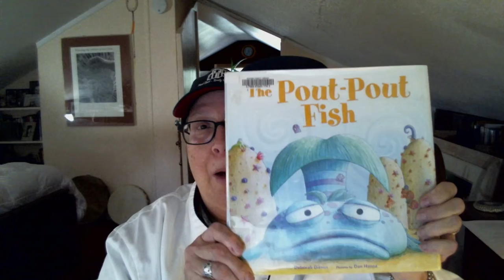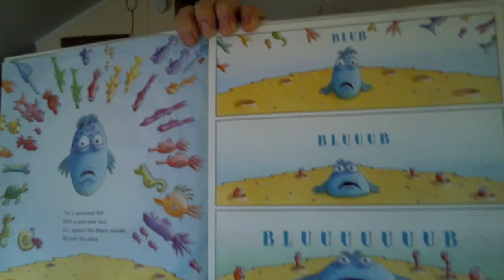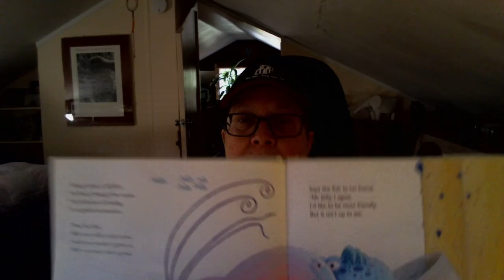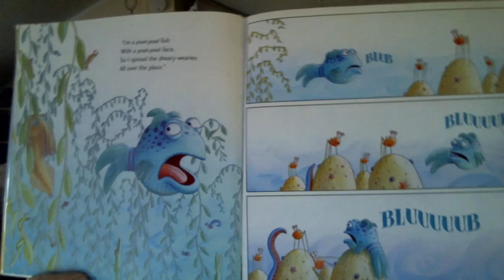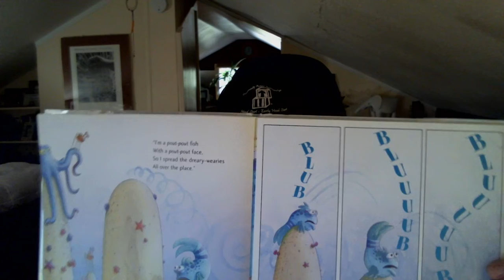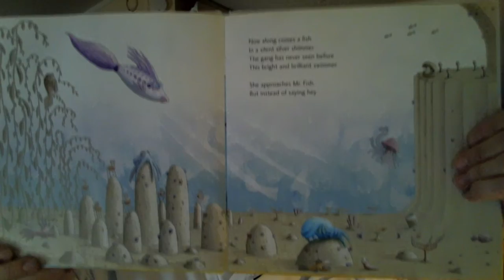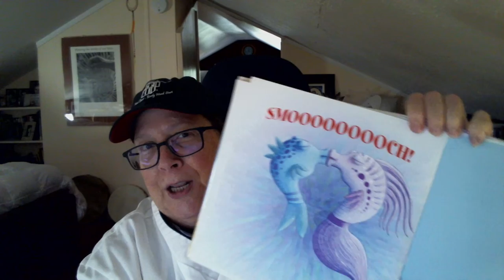Chef Anita Reads The Pout Pout Fish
Recommended by a friend.  This is a fun underwater story.